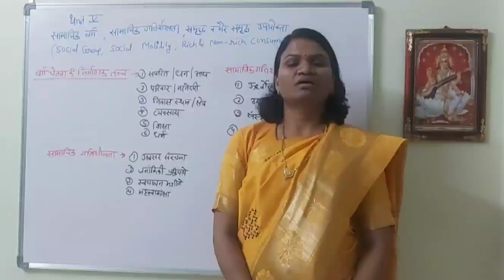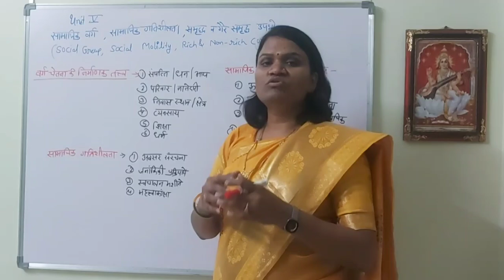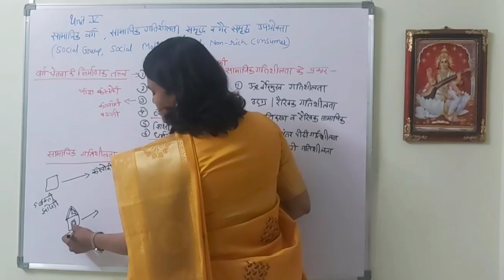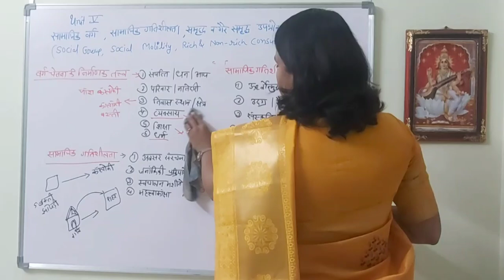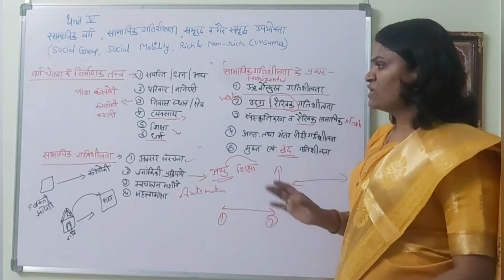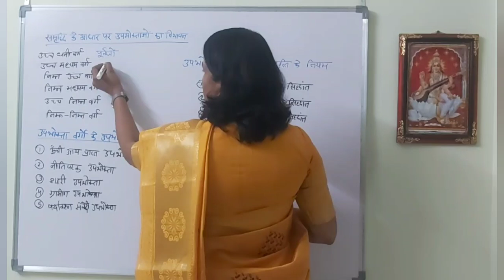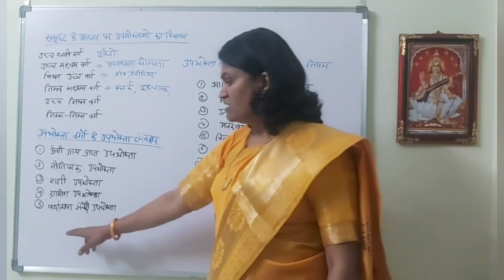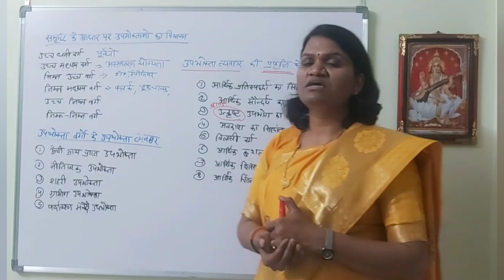Consumer Behaviour Important Questions in Hindi for M.com!उपभोक्ता व्यवहार !